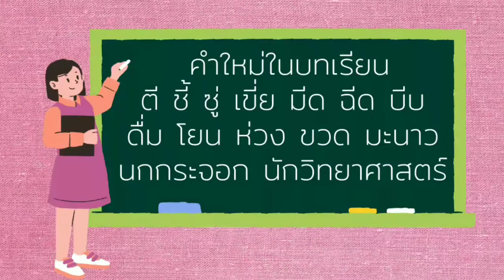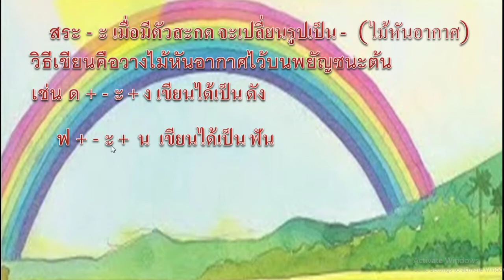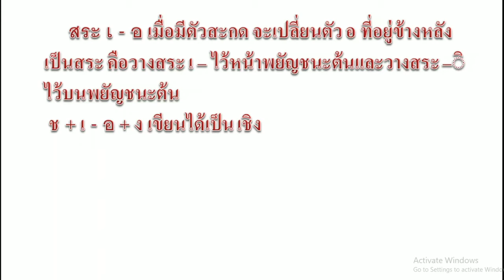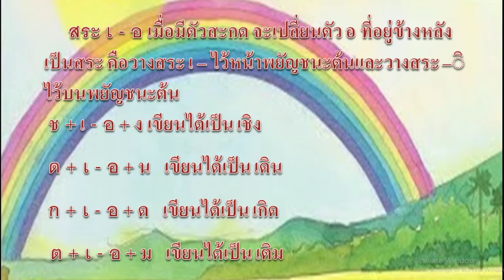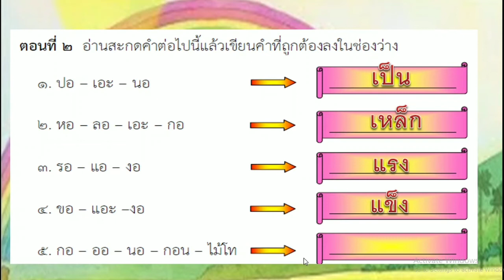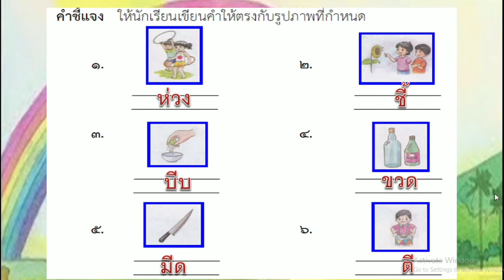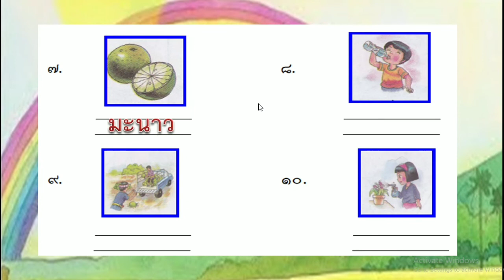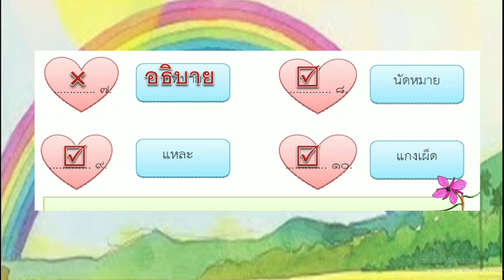วิชาภาษาไทยชั้น ป.2 ภาคเรียนที่ 2 หน่วยการเรียนรู้ที่ 7 นักคิดสมองใส ตอนที่ 1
คำศัพท์ใหม่ในบทเรียนและสระเปลี่ยนรูปพร้อมเฉลยใบงาน